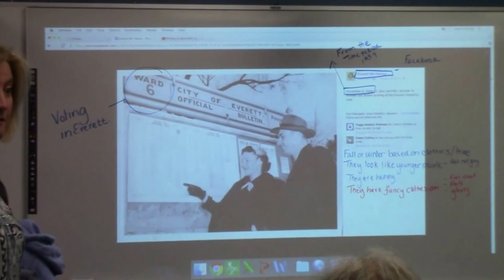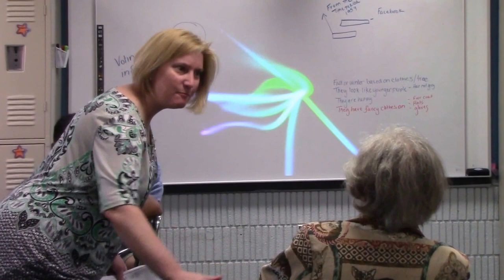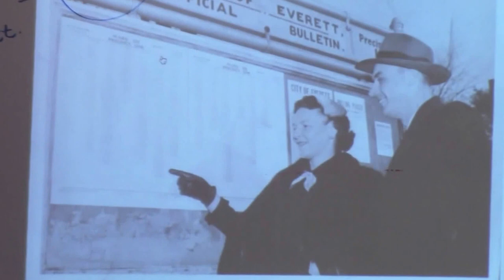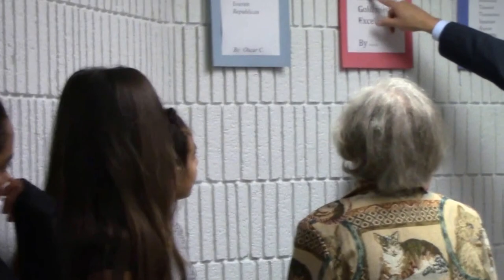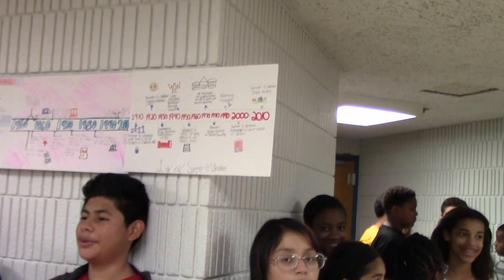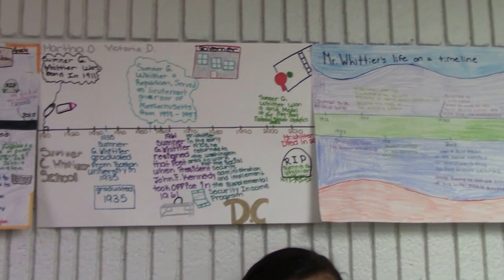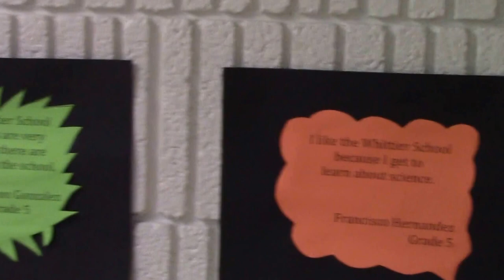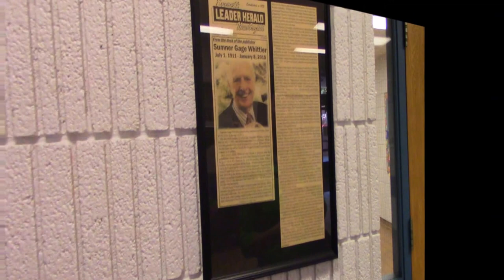Whittier School 40th Anniversary - Mona Jeane Uncut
September 12, 2016, Jeannie was the guest of honor at the Sumner G. Whittier School 40th Anniversary Celebration.